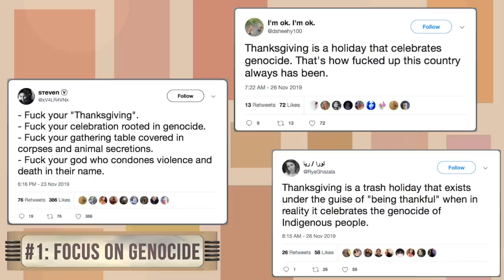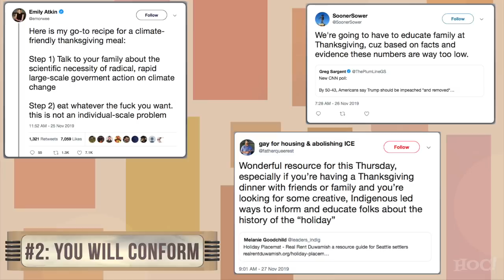5 Ways Liberals Try to Ruin Thanksgiving | Heck Off, Commie!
Instead of gathering around a table and indulging in a superfluous amount of food while being thankful for friends and family, the left would rather blame you for genocide, "educate" you on all the hottest topics, and replace your traditional spread with their more progressive menu.